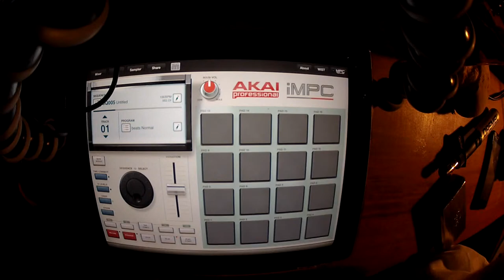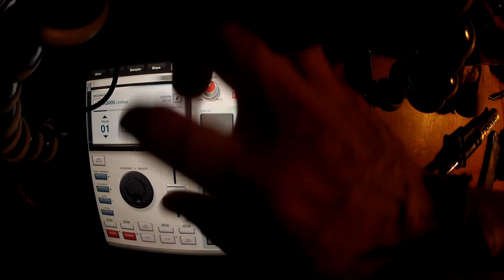World Music Hip Hop Sampling on AKAI iMPC for iPad - free to use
Badly sampled but f**k that, better will come and this one is already uploaded x)